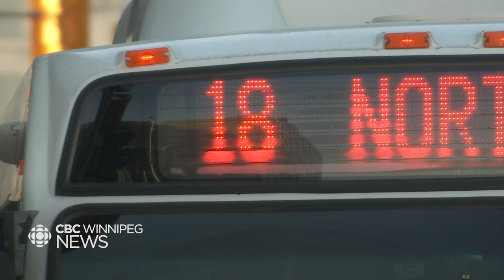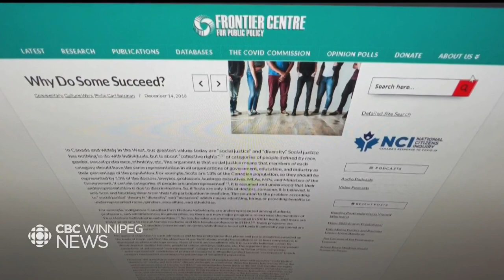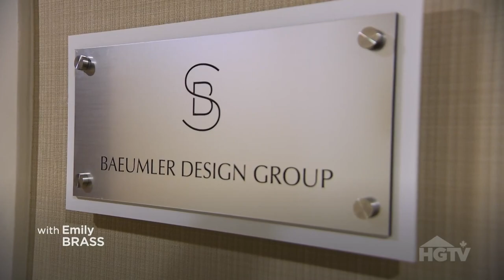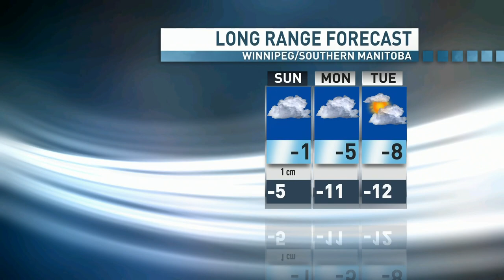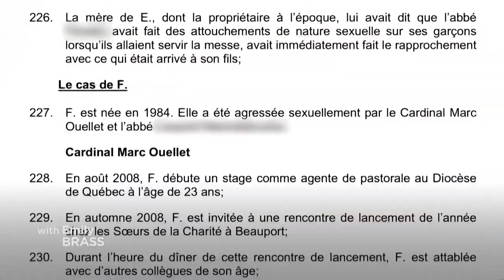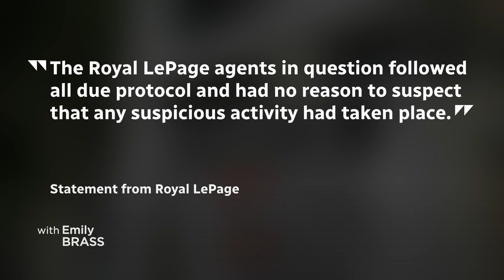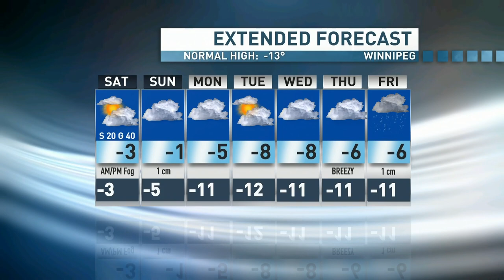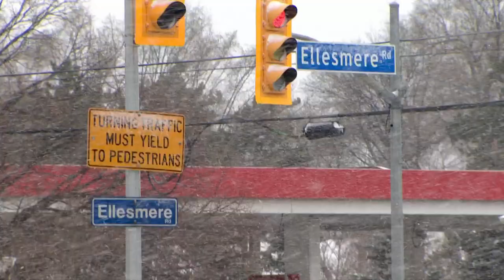CBC Winnipeg News January 13th, 2023 Hosted by Emily Brass & Fiona Odlum